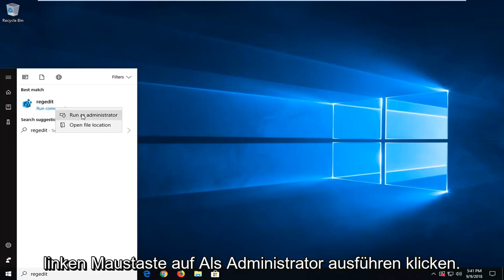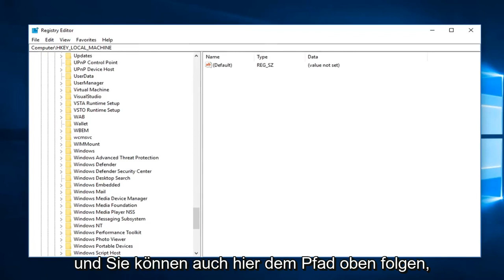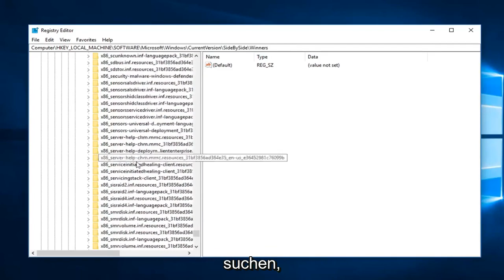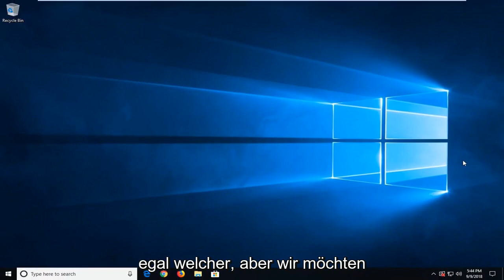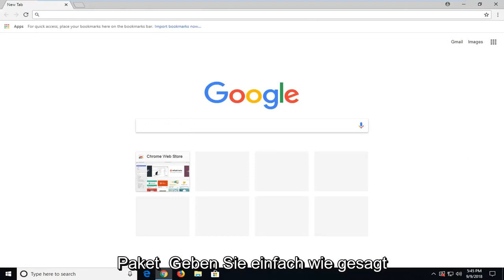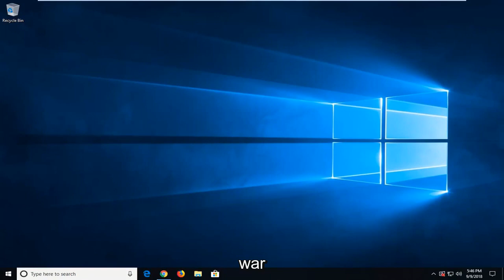Wie behebt man den Fehler „Side-by-Side-Konfiguration ist falsch“ in Windows 10/11?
Die Anwendung konnte nicht gestartet werden, da ihre Side-by-Side-Konfiguration falsch ist. Weitere Einzelheiten finden Sie im Ereignisprotokoll der Anwendung.

Dieses Problem wird durch einen Konflikt mit einigen Dateien in den C-Laufzeitbibliotheken verursacht.